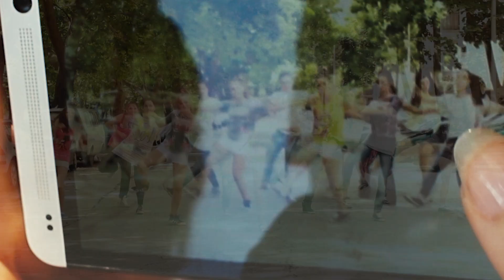Move week Teaser 3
WeInny's production:
професионално видеозаснемане и монтаж: